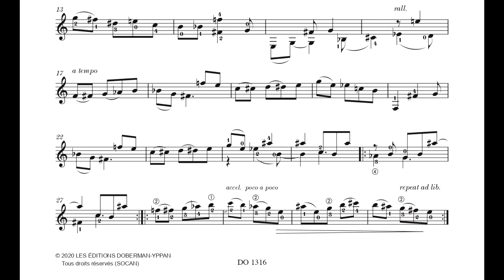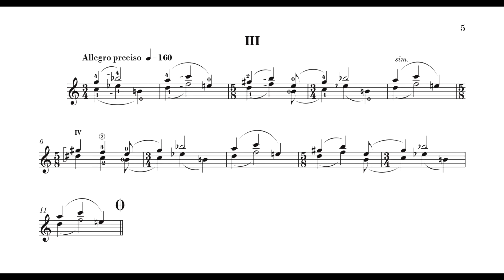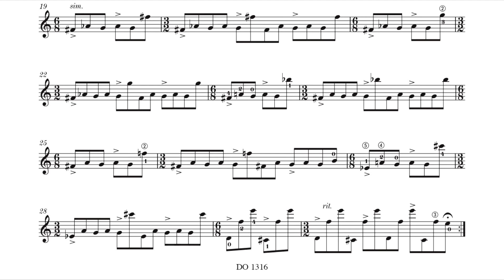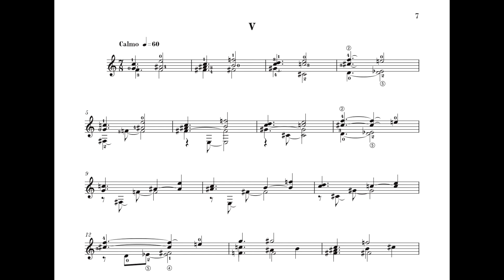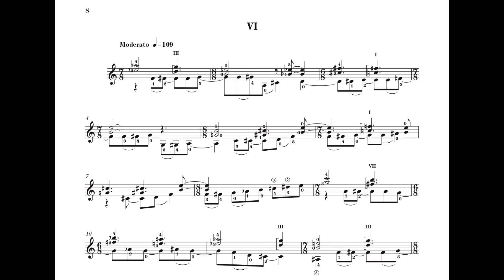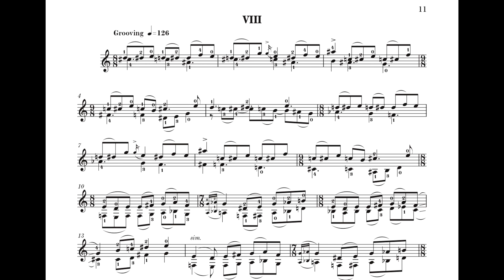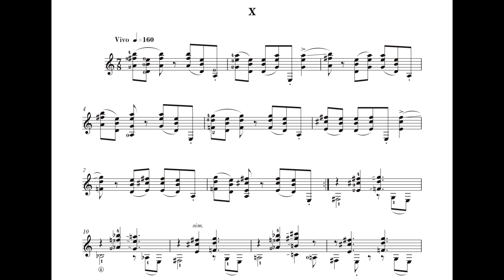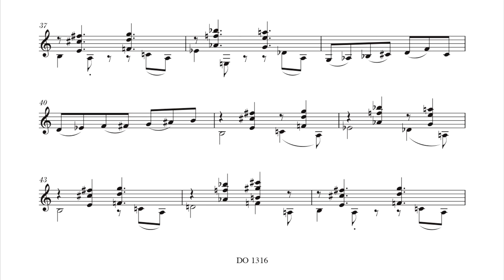Ourkouzounov -WarmUp / 10 studies (2020)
N°1 - Allegro fluido
N°2 - Allegro
N°3 - Allegro preciso
N°4 - Moderato
N°5 - Calmo
N°6 - Moderato
N°7 - Capriccioso
N°8 - Grooving
N°9 - Fluido/poco rubato
N°10 - Vivo

Atanas Ourkouzounov - guitar & composition
Venance Joffrion - sound recording